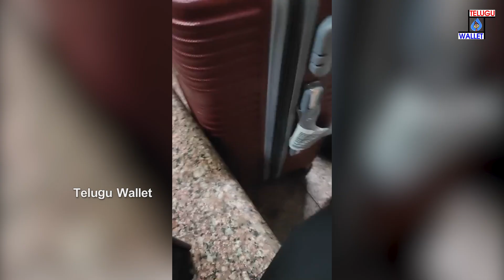ప్రూఫ్స్ తో రెడ్ హ్యాండ్ గా దొరికిన లావణ్య | Lavanya Masthan Sai Exclusive Videos || Raj Tarun | TW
This Channel is For All Telugu Viewers..!

Welcome to Telugu Wallet Channel – your ultimate source for all things Tollywood!
Here You Can Get All - Public Talks & Movie Reviews || Telugu Pranks || Movie Updates ||  Songs & Short Films || Entertainment || Tourism & Nature || Live Events ||